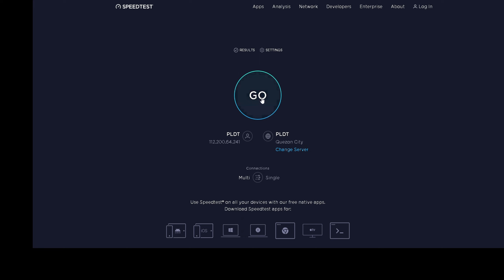Philippines Quezon city internet speed test PLDT